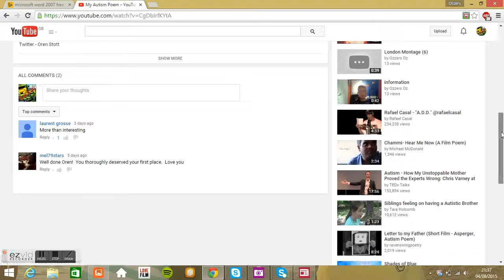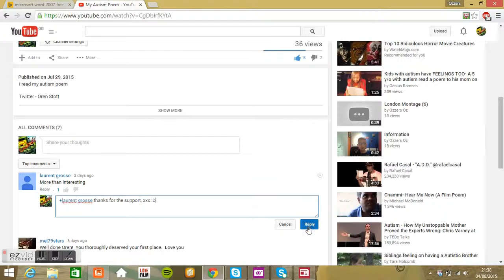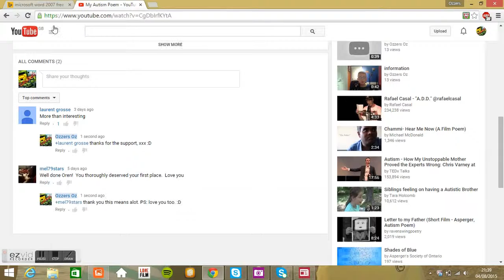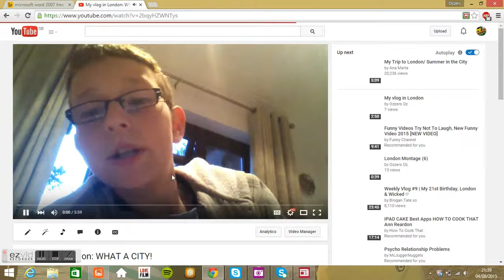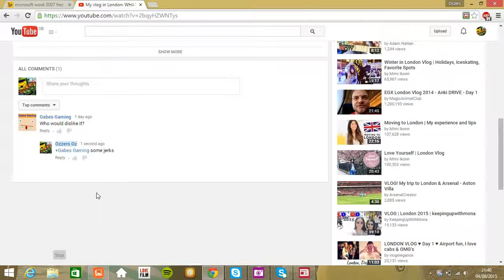Reading your comments #4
reading your comments Twitter - Oren Stott